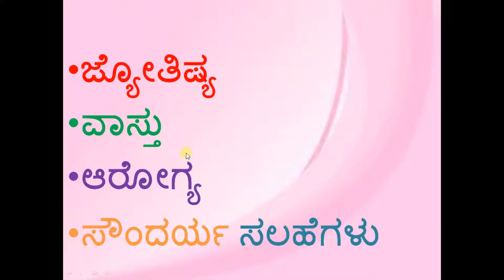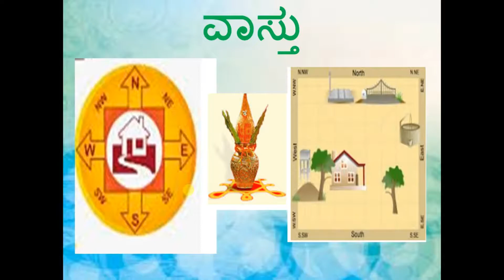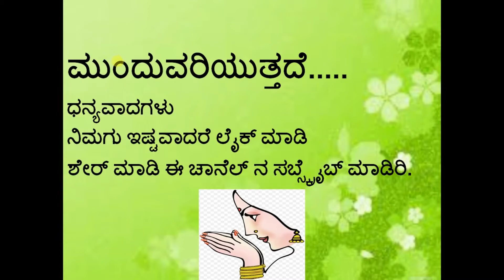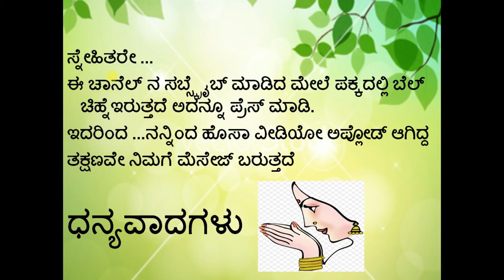Astrology, Vastu, Aarogya and Soundarya Tips Part 52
This video gives you some tips about astrology, vastu, health, beauty.